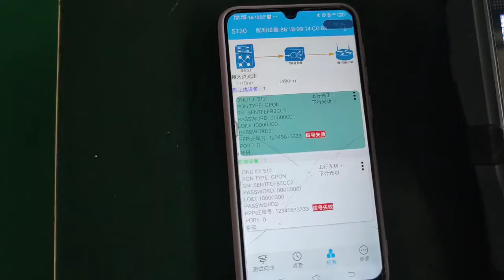S120 PON Network Resource Analysis testing video for VFT test （test 1 ONU）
Our tester OLT interface connected to the OLT device
through the fiber patch cord, and the fiber from tester’s ONU
port connected to the splitter port. The other interfaces of
the splitter connect to one or more ONU. Disconnect the
fiber either interface OLT or ONU port of tester, press the
"VFT" key under the main interface to enter the verification
testing, the interface display "Please wait". When interface
showing “Plug fiber & wait”, you plug fiber and will see the
rest result.
If you only connect one ONU, it display one page of result,
and if you connect many ONU, it will display multiple pages
of result, through "VFL" and "OPM" buttons to view the
pages up and down. The test results should be consistent
with the ONU authentication information (Note: different
ONU, authentication information is different)